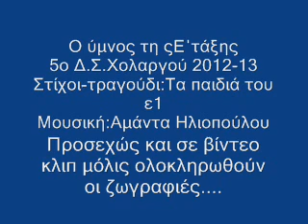Ο ύμνος της Ε΄